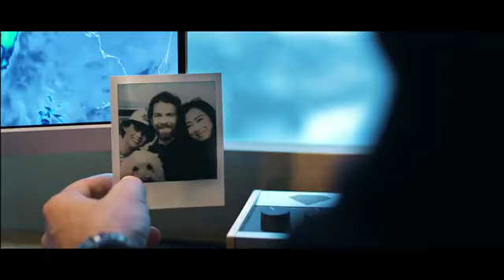LEXUS DECEMBER TO REMEMBER SALES EVENT | Jim Hudson Lexus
Location: 328 Killian Road Columbia, SC 29203